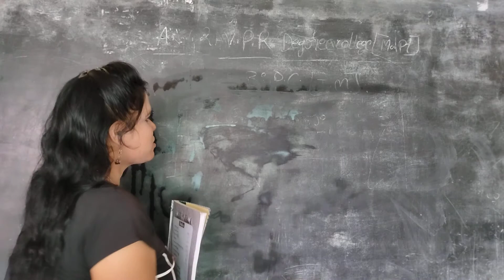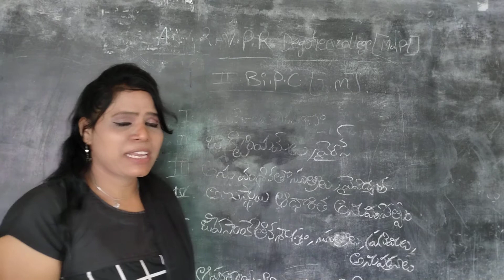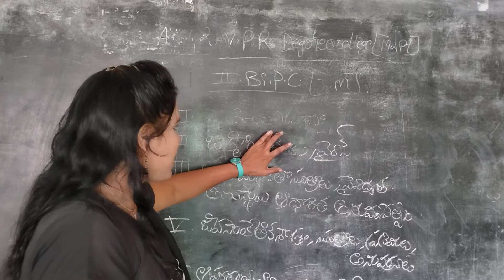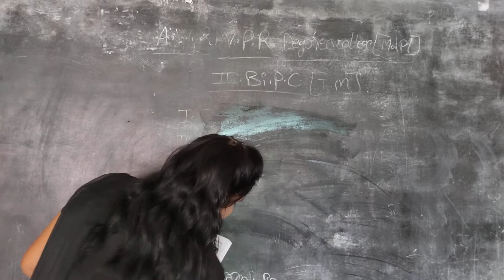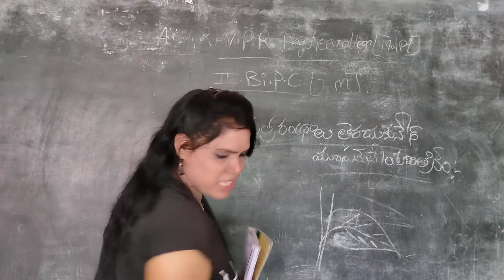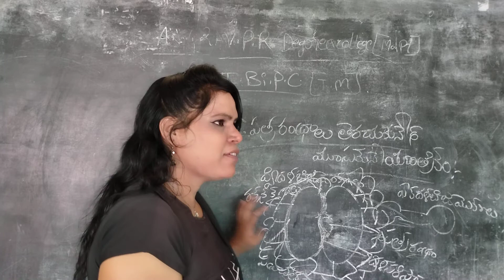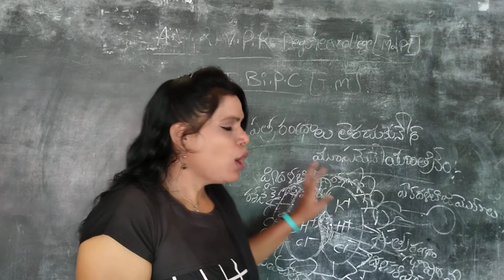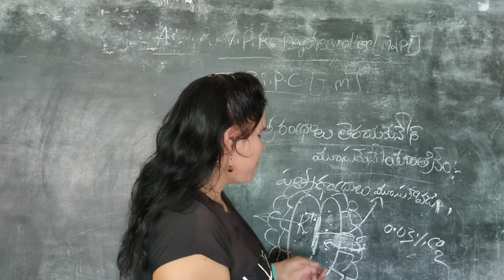II Bi P C BOTANY T M SYLLABUS &PLANT PHYSIOLOGY PART I